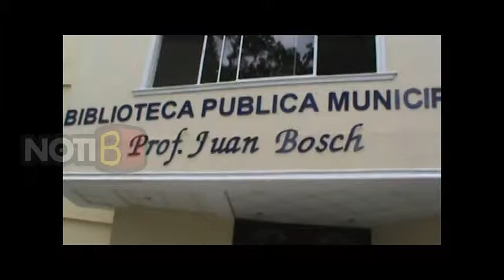Apertura de la exposicion fotografica a Doña Carmen Quidiello de Bosch